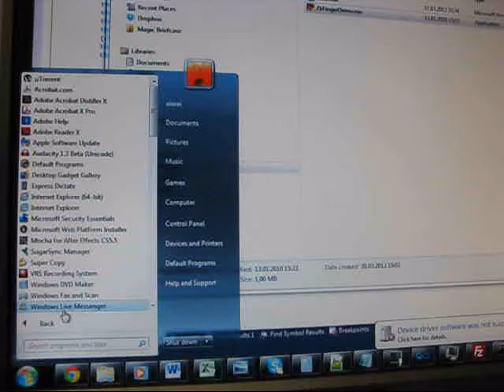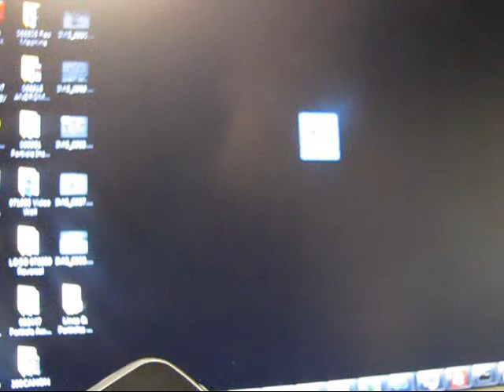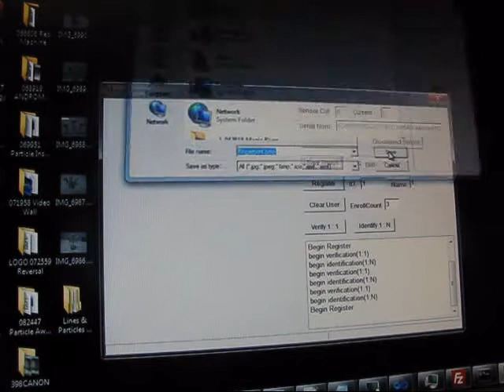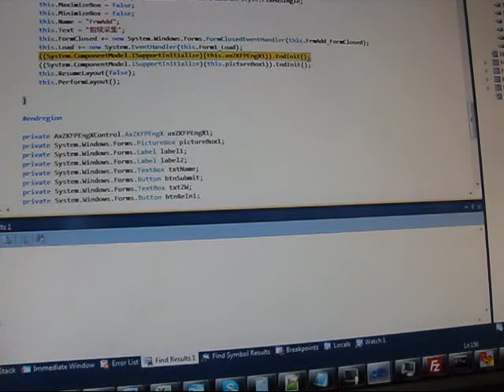Проблемы со сканером отпечатков пальцев Smartec ST-FE700 - 1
Не получается заставить работать дивайс с оригинальным ПО (дровами), что-то не работает, прошу помощи

кроме того...
ошибка на строке кода: ((System.ComponentModel.ISupportInitialize)(this.axZKFPEngX1)).EndInit();
SDK Lite + Smartec ST-FE700

AxInterop.ZKFPEngXControl.dll

У кого есть решение и пример кода идентификации отпечатка - пришлите